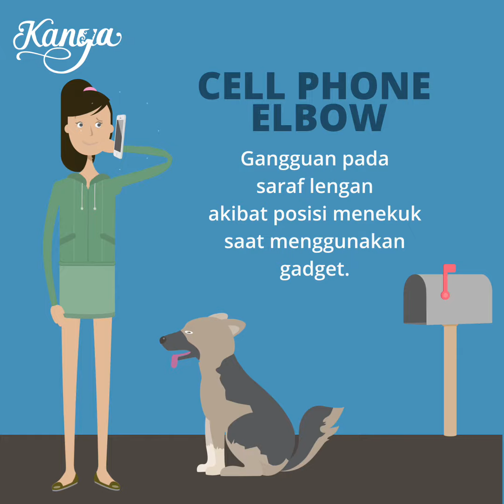Dampak Kecanduan Gadget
Ini dia sederet gangguan kesehatan yang bisa muncul kalau kamu terbiasa memakai gadget dalam waktu lama.